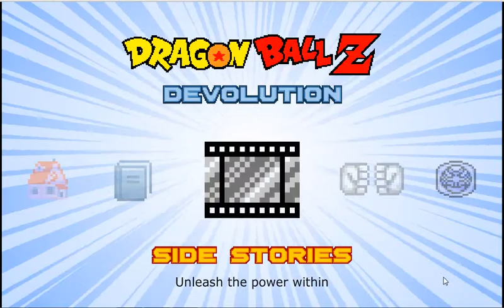dragon ball zdevolution 3 2/2 mi amigo es re famoso